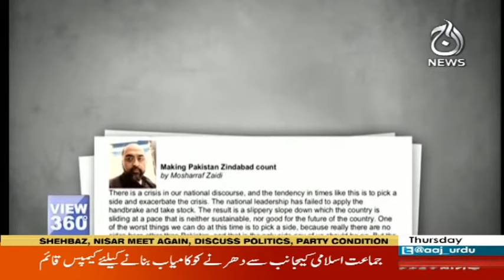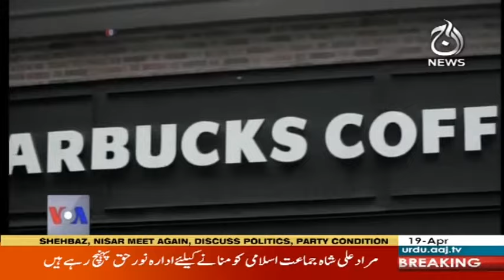View 360 - 19 April 2018 | Aaj News